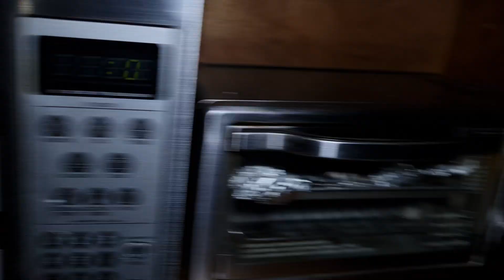BORIS enseñando todo lo de YENI😯|| Haciendo algo rico😋🤭